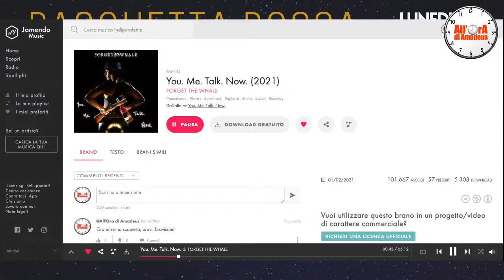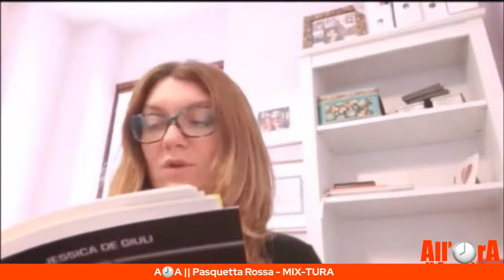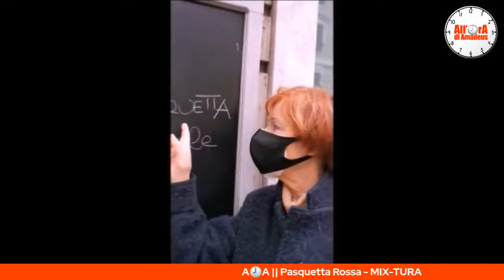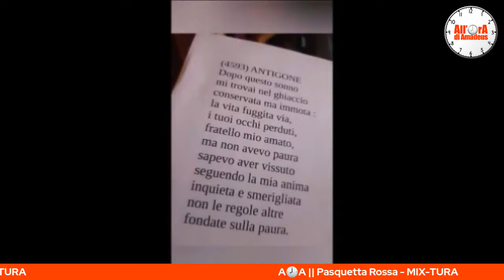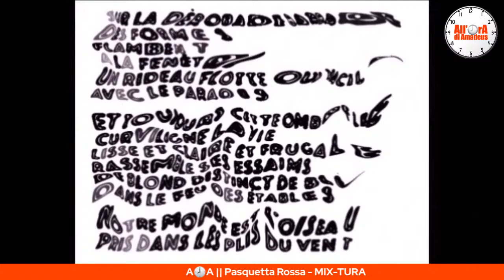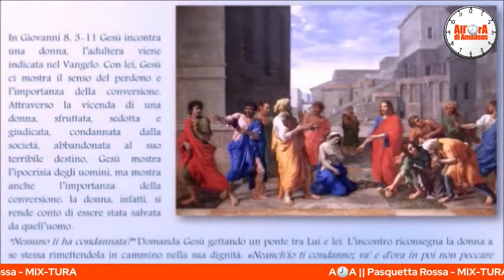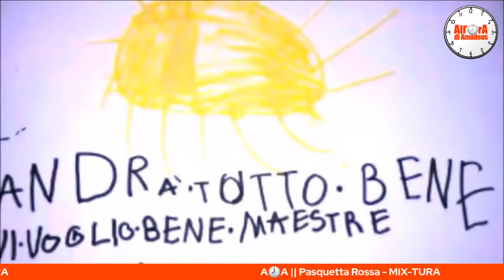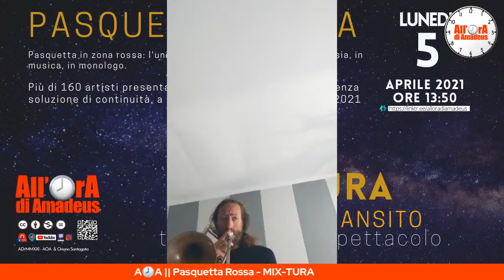Pasquetta Rossa - MIX-TURA - Umanità in transito